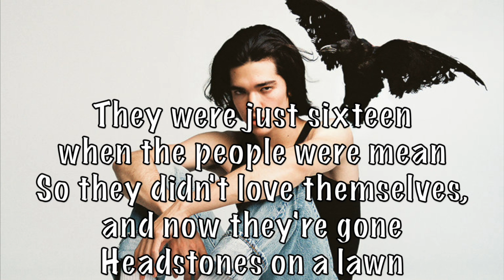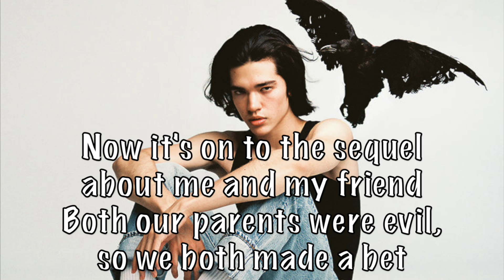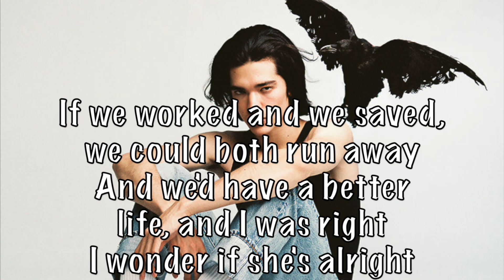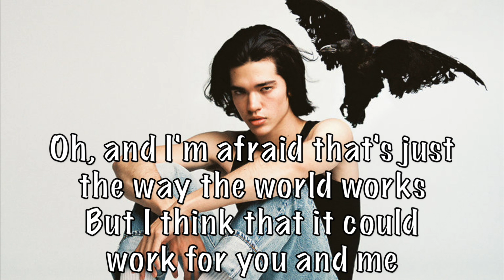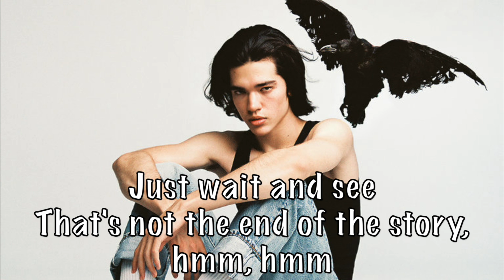Conan Gray - The Story acoustic karaoke instrumental plus guide vocal